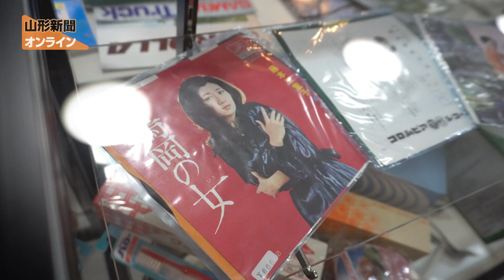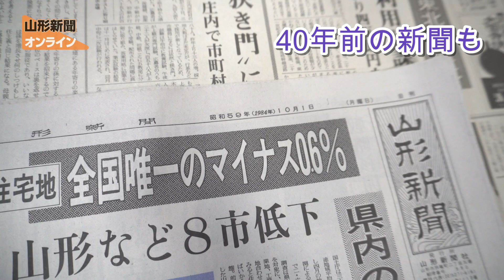タイムカプセル、40年ぶり開封 鶴岡市役所で展示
旧鶴岡市の市制施行60周年時に埋設されたタイムカプセルが開封され、収納品の展示が3日、市役所1階市民ロビーで始まった。行政関係資料や日用品など貴重な品が多数並び、訪れた人がそれぞれの思い出に浸っている。18日まで。